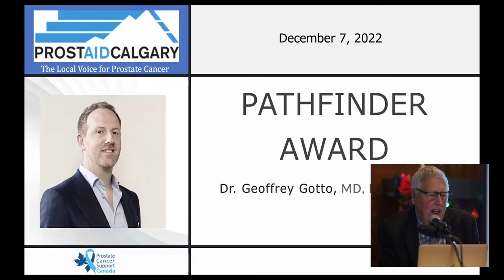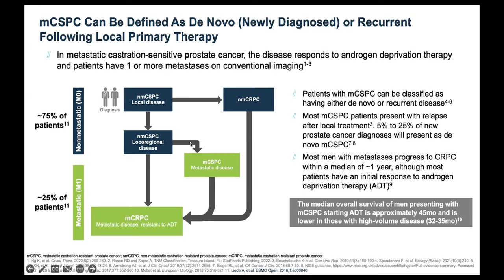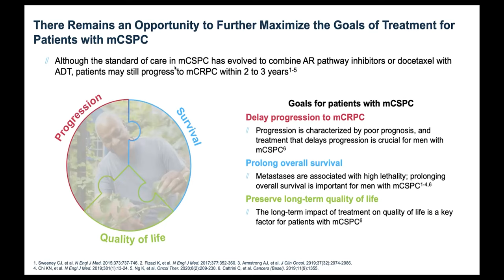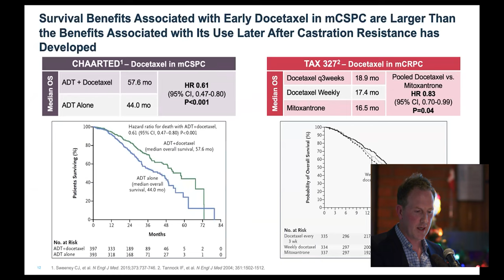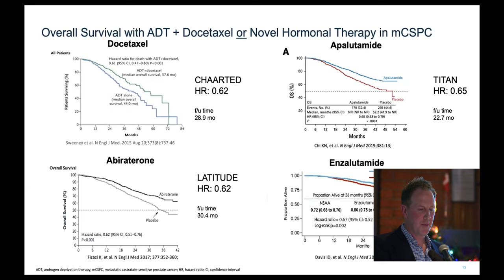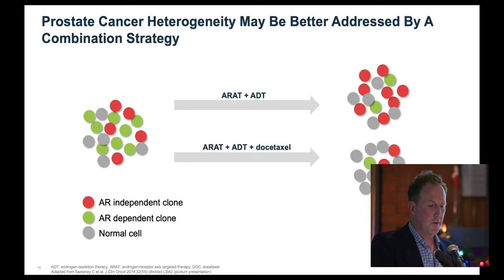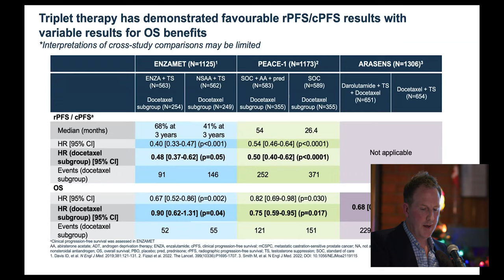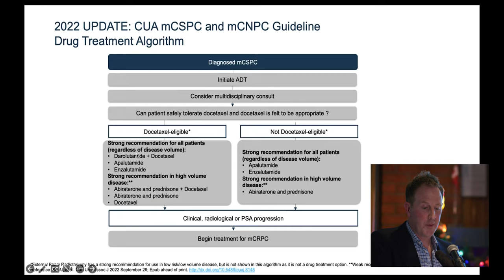Treatment Intensification in Metastatic Hormone-Sensitive Prostate Cancer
PROSTAID Calgary's 2022 Pathfinder Award went to Dr. Geoffrey Gotto, clinical oncologist at the Southern Alberta Institute of Urology.  Dr. Gotto was gracious enough to give us a presentation afterward on new research and innovations in metastatic castration-sensitive prostate cancer (MCSPC) that is leading to longer survival and greater quality of life in prostate cancer patients who do combinations of treatments to combat the cancer.